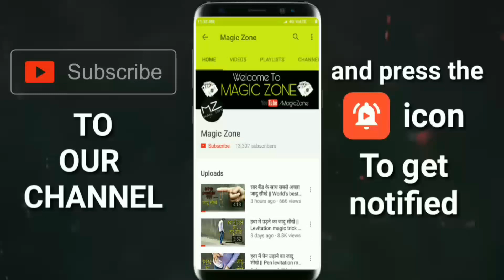उंगली काटने वाला जादू सीखे | Finger cutting magic trick revealed in hindi